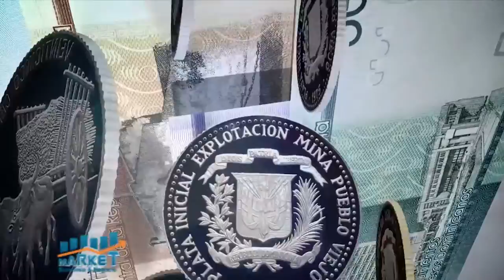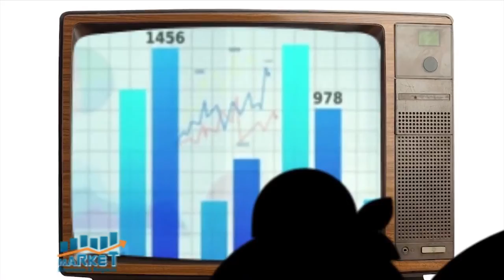MARKET EYN B 1 06 01 21